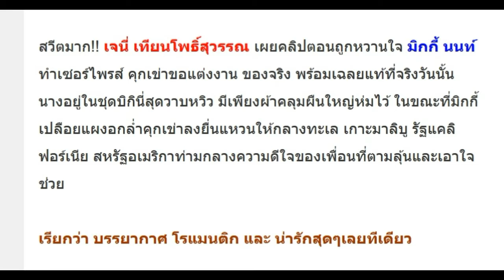ใครจะเชื่อ...!!คลิปขอแต่งงานของจริง ที่แท้เจนี่ใส่ชุดนี้..!